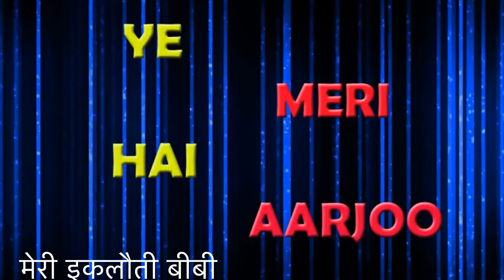Happy Birthday My Loving 🥰 Wife😘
❤️प्यार होना उसके बाद शादी🎎हो जाना मायने नहीं रखता

प्यार को सम्मान देना और💕हर परिस्तिथि में

उसे हमेशा ख़ुश😊रखना मायने रखता हैं।

जन्मदिन की हार्दिक शुभकामनाएँ मेरी इकलौती बीबी हर जन्म में मेरी बन के रहना💐🌹🎊🎈🎂🎁🎉💝😘

Amit Anand President & CMD at Dreamy Droshky